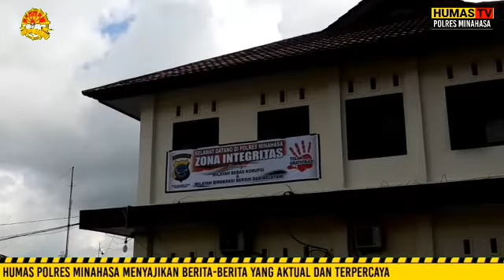Satlantas Polres Minahasa Jaring Tiga Pelaku Balap Liar Di jalan Raya Tonsaru